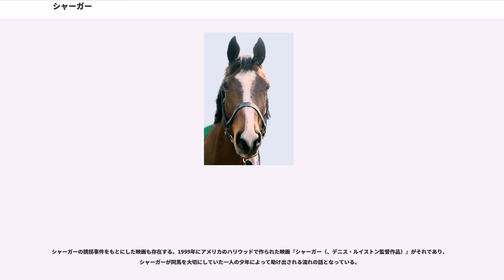シャーガー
シャーガー（、1978年 - 不明）とはアイルランド生まれの競走馬である。

エプソムダービーを史上最大の着差となる10馬身で圧勝。インターナショナルクラシフィケーション140ポンド。種牡馬となったのち1983年に誘拐され行方不明となった。

この馬を描いた同名の映画『Shergar』がある。所有馬の競走馬名の由来が分からないことで知られるアーガー・ハーン4世の持ち馬で、この馬の場合も競走馬名の由来は不明である。

シャーガーは1978年にアーガー・ハーン4世が所有する牧場で生まれた。2歳になるとイギリスの調教師マイケル・スタウトのもとへ預けられ調教を受けた。1980年9月にニューベリー競馬場で行われたクリスプレートに出走。デビュー戦を勝利で飾った。翌10月にG1フューチュリティステークスに出走。ベルデイルフラッターから2馬身半差の2着に敗れた。2戦1勝でシーズンを終えたシャーガーに対する評価はヨーロッパ全体の競走馬を対象とした2歳フリーハンデで31位、ブックメーカーが年末に作成したダービーステークスの単勝オッズが34倍とさほど高いものではなかった。

1981年、陣営は2000ギニーには出走せず目標をダービーステークス一本に絞った。4月のクラシックトライアルで10馬身、5月のチェスターヴァーズで12馬身差の着差をつけて優勝し、単勝オッズ1番人気（1.9倍）で6月3日のダービーステークスに出走した。シャーガーは好位からレースを進め直線入り口で先頭に立つと、そのまま優勝。2着馬につけた着差は、公式の記録に残されるようになって以来ダービーステークス史上最大となる10馬身であった。騎乗していたウォルター・スウィンバーンはレース後「あんな大差が付いてるとはちっとも気づかなかったよ。」というコメントを残している。6月27日にはアイリッシュダービーを勝ち、イギリス・アイルランド両国のダービーを勝った史上7頭目の競走馬となった。翌7月25日にはキングジョージ6世&クイーンエリザベスステークスを優勝した。

キングジョージ6世&クイーンエリザベスステークス優勝後、陣営はセントレジャーステークス出走を表明した。この当時ダービーステークス優勝馬がセントレジャーに出走することはめずらしくなっており、この発表は競馬関係者を驚かせた。陣営は凱旋門賞のステップレースとしてセントレジャーステークスを選んだのだと説明した。シャーガーは単勝1.4倍の1番人気に支持されたがレース終盤に伸びを欠き、4着に敗れた。レース後陣営は凱旋門賞出走を取り消しシャーガーを引退させると発表した。シャーガーはこの年のイギリス年度代表馬に選出された。

競走馬を引退したシャーガーはアーガー・ハーン4世がアイルランドで経営するバリメニー牧場で種牡馬となった。キングジョージ6世&クイーンエリザベスダイヤモンドステークス出走前にすでに総額1000万アイルランド・ポンド（約43億円、1株25万アイルランド・ポンド×40株）のシンジケートが組まれていた。

1982年の春には44頭の牝馬と交配され、翌年28頭の仔馬が生まれている。初年度の産駒は28頭で、そのうちの一頭アウザールはアイリッシュセントレジャーで優勝、シャーガー産駒の代表格となった。このほかには、1000ギニー2着・オークス3着の成績を残した牝馬メイスーンらを出している。産駒の総収得賞金は28万4426ポンドであった。

1983年の繁殖シーズンが始まる直前の2月8日夜9時ごろ、覆面をつけた男6人がバリーメニー牧場に侵入し、牧場長を銃で脅してシャーガーを誘拐する事件が起こった。その翌日、犯人グループから200万ポンド（約7億円超）の身代金を要求する電話があり、シンジケート側がこれを拒否すると、以後の連絡は途絶え、シャーガーの行方は完全に不明になった。アーガー・ハーン4世に恨みを持つ者の犯行説や、アメリカに連れ去られたなどさまざまな説が流れたが、結局真相は解明されなかった。1984年1月、アイルランドの警察は事件はアイルランド共和軍 (IRA) によるもので、シャーガーは誘拐後間もなく殺害された模様との見解を発表した。なお1983年11月、イギリスの保険会社はシャーガーのシンジケート株の所有者に対し総額700万ポンドの保険金を支払っている。

産駒のなかではアウザールが最も活躍したが、種牡馬入り後すぐに日本に輸出されてしまったため、...